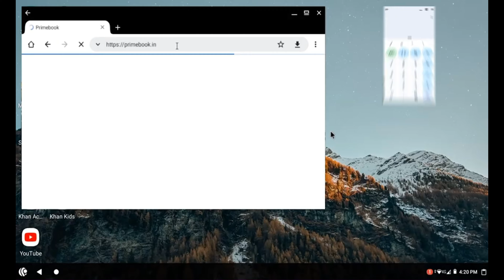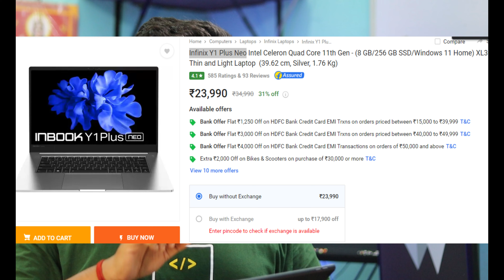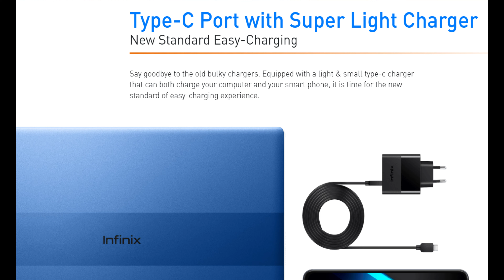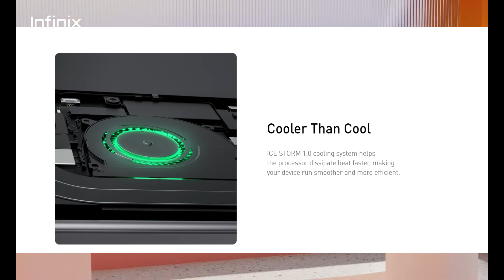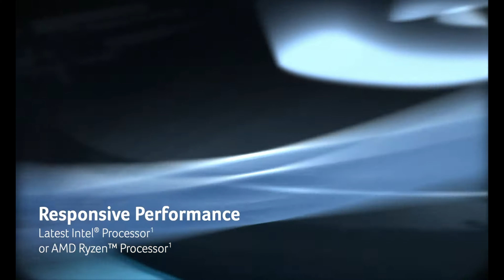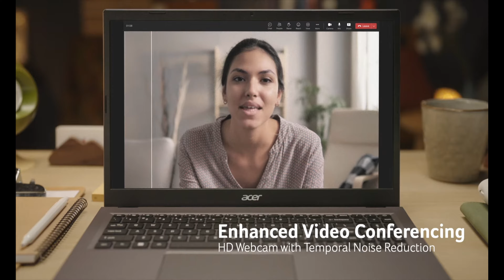Best laptop under 30000 in 2023 🔥 best laptop for students in 2023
Best laptops under 30000 in 2023 🔥 best laptop 2023 | laptops under 30000

4. PrimeBook 4G:
3. Infinix Y1 Plus Neo:
2. Infinix X2 Slim:
1. Acer Extensa 15:

About Video 🤷‍
best laptop under 30000 k,